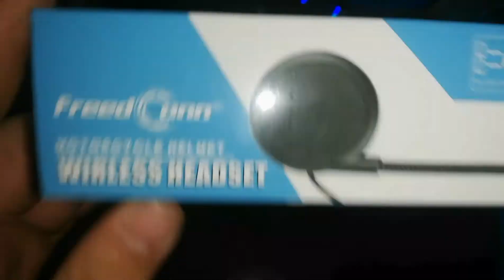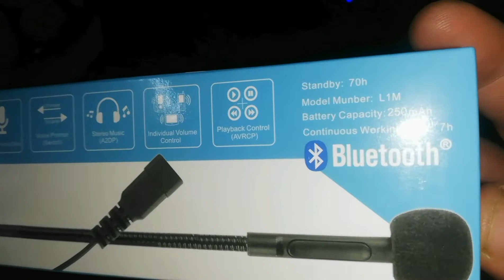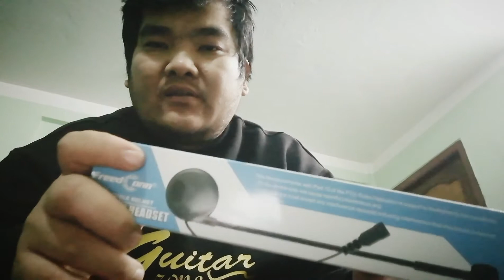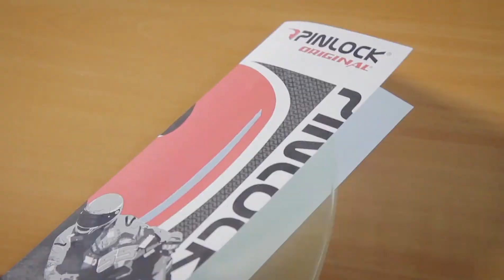Am I Ready For a Ride..? Freedconn L1M|Motul M1"Bluetooth Helmet Nepal" Best helmet & visor cleaner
Installation video